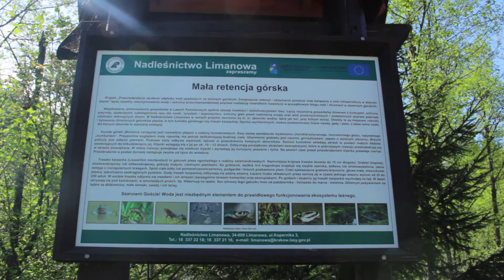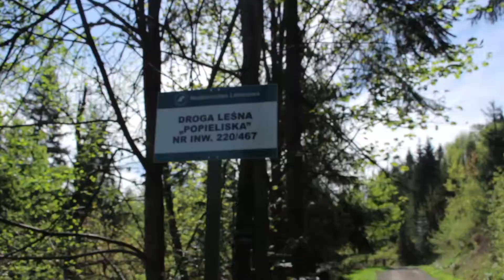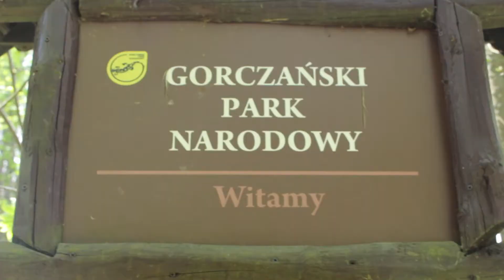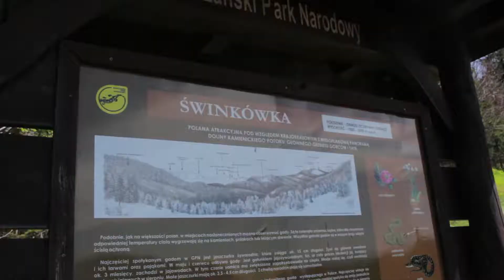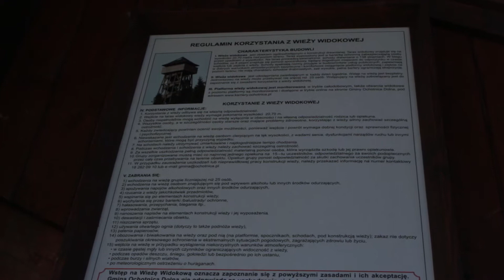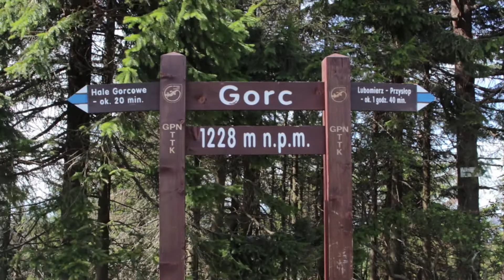Gorc, wieża widokowa, wiosna, czyli majówka w Gorcach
Vlog nagrany 1 maja 2018 roku w Gorcach! Wycieczka na Gorc, szlakiem niebieskim. Wieża widokowa na Gorcu, przepiękne widoki.